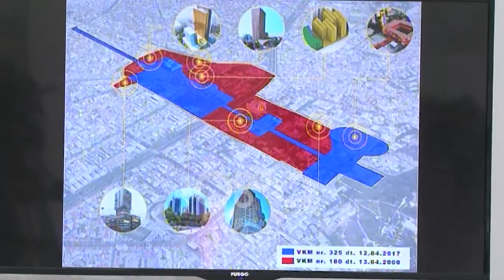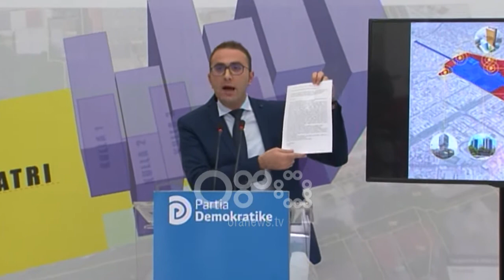Ora News - PD: Rama plan të hershëm mafioz për të shembur Teatrin Kombëtar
Për Partinë Demokratike, kryeministri Rama ka pasur një plan të hershëm mafioz për të shembur Teatrin Kombëtar.

Nga selia blu  këshilltari i grupit të PD, Gazment Bardhi në vitin 2017, Edi Rama hoqi Teatrin Kombëtar nga zona e mbrojtur për të ndërtuar kullat dhe pastruar paratë e drogës dhe korrupsionit.

Bardhi: Partia Demokratike ka faktuar gjatë gjithë këtyre ditëve, sesi Edi Rama, në çdo funksion publik që ka mbajtur, që prej 20 vitesh në politikë, ka patur vetëm një qëllim: Të shkatërrojë historinë dhe monumentet e kulturës për të ndërtuar Kulla, nëpërmjet të cilave pastron para dhe fiton miliona euro.

Madje PD publikon disa dokumente që ajo thotë se vërtetojnë sesi Edi Rama ka përdorur pushtetin e kryeministrit në funksion të planit mafioz korruptiv për ndërtimin e Kullave

Bardhi: Vendimi i parë është marrë nga qeveria në prill të vitit 2000. Vendimi shpalli “Ansambël Monument Kulture” Aksin Kryesor dhe Qendrën Historike të Qytetit të Tiranës.

Qëllimi sipas selisë blu nuk është ndërtimi i Teatrit të ri Kombëtar, por falja e pronës publike  me synimin e vetëm të përfitimit korruptiv të rreth 205 milionë eurove.

PD i drejtori sërish apel presidentit të mos e dekretojë këtë ligj.